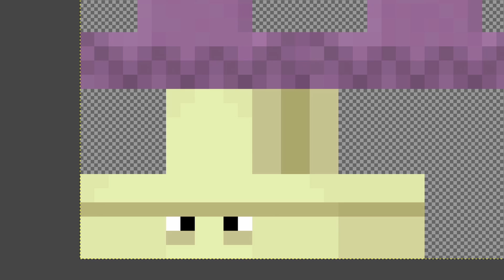When The Shulker Is Sus...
there's one impostor among us